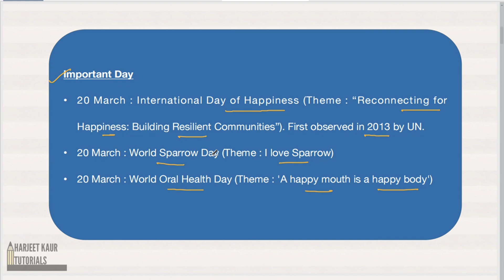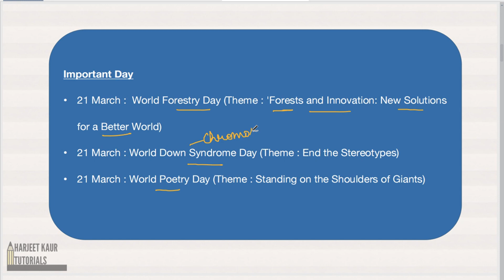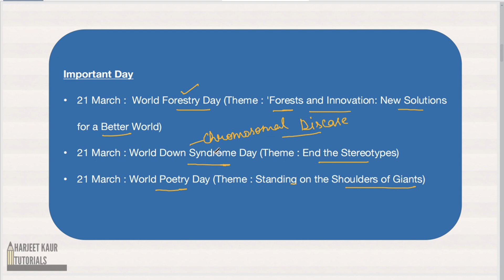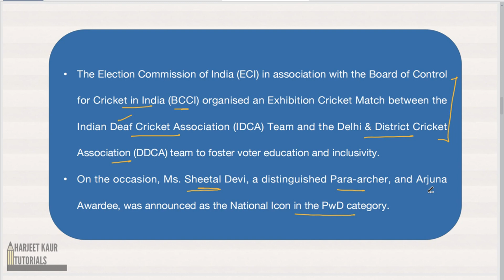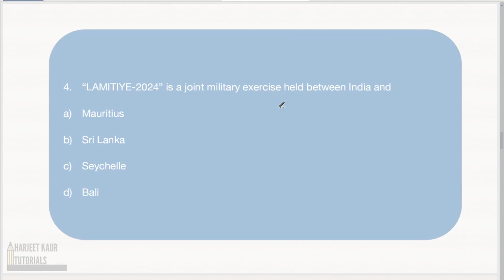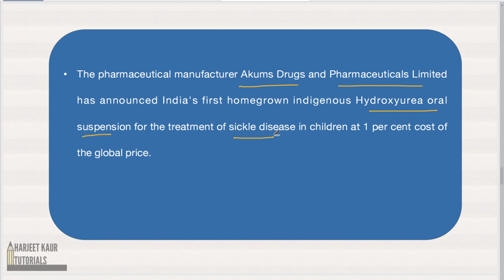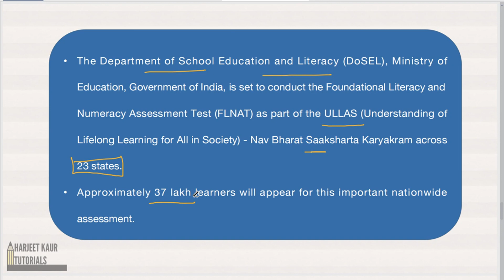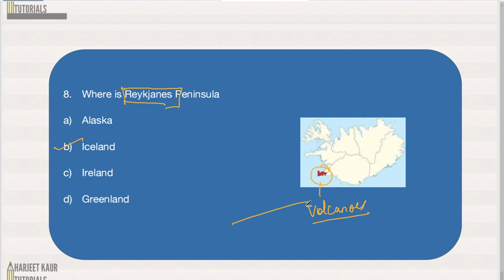Current Affairs 20-21 March, 2024 with detailed explanation ||Exam based Questions || PCS, SSC, UPSC